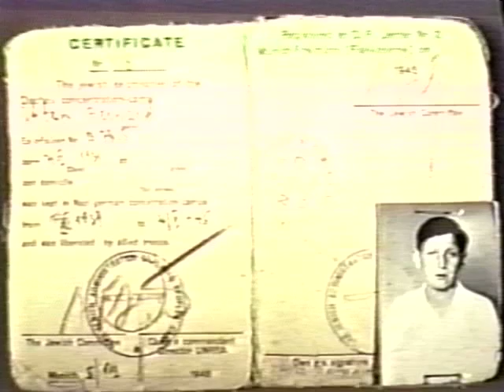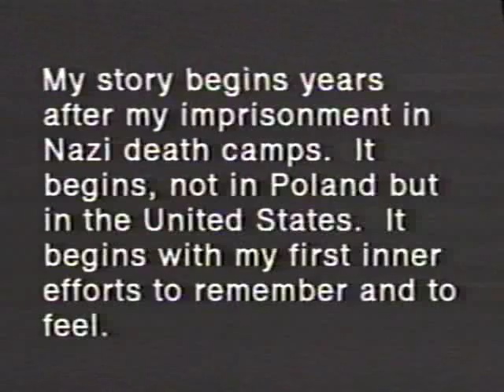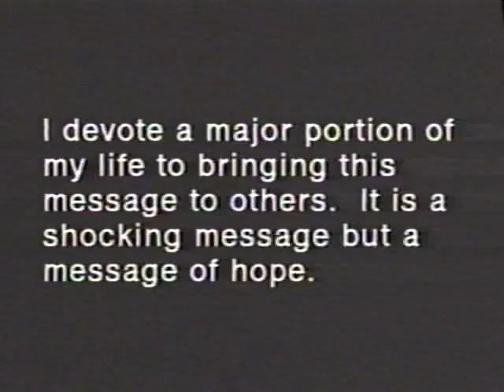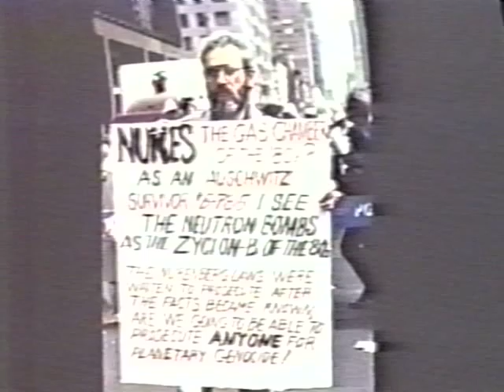February 13 - Survivor Panel